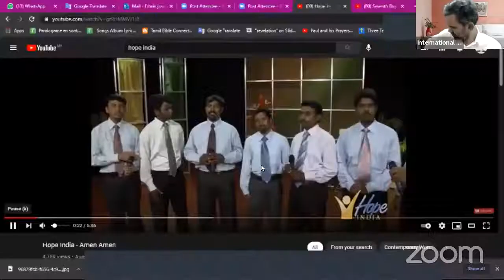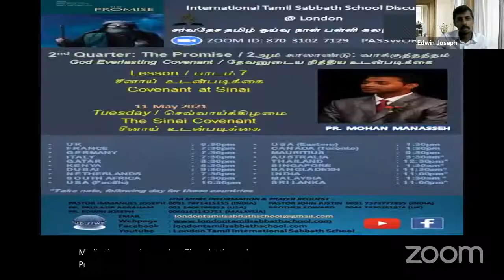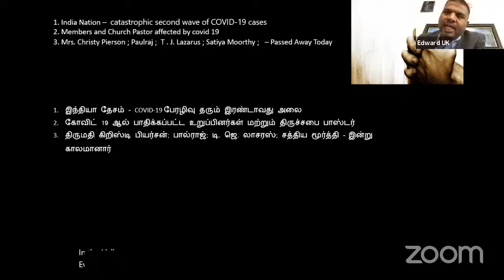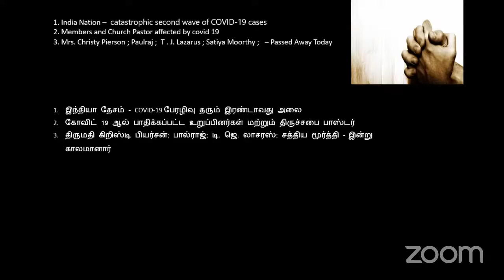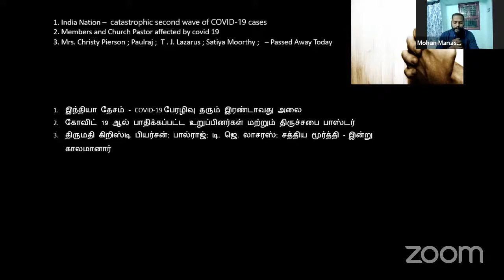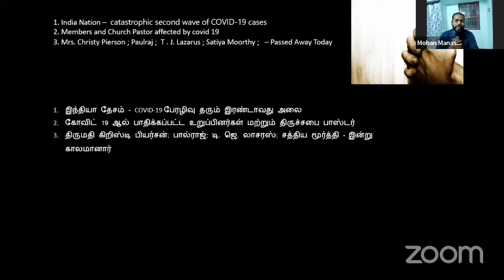London Tamil International Sabbath School Lesson Study @London Discussion on 11th May 2021.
London Tamil International Sabbath School Lesson Study @London Discussion on 11th May 2021 By Pr. Mohan Manasseh.

2nd Quarter: The Promise  God Everlasting Covenant

Lesson 07: Covenant Sinai

11th May 2021 Tuesday : The Sinai Covenant